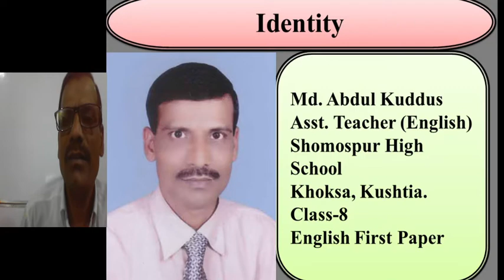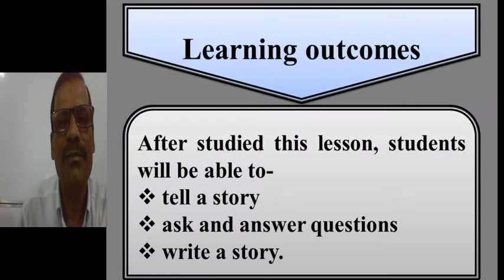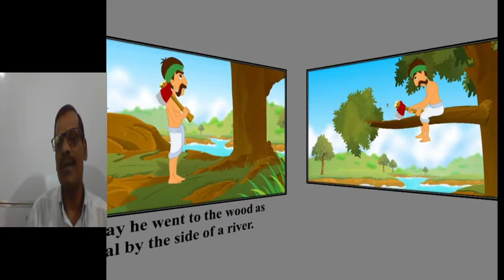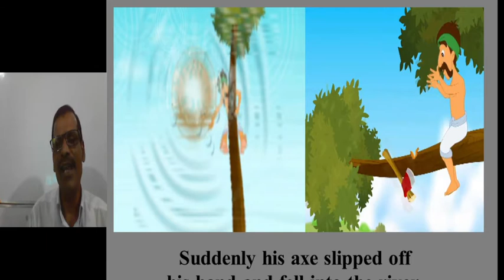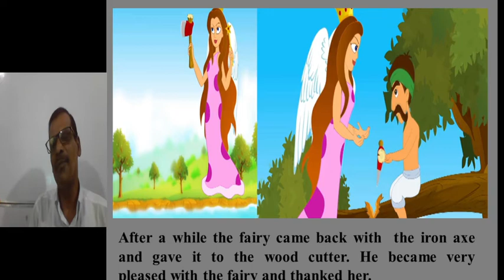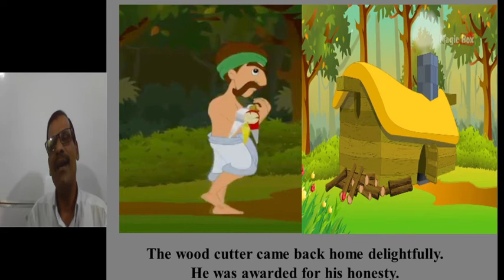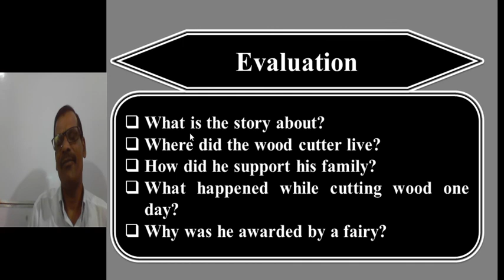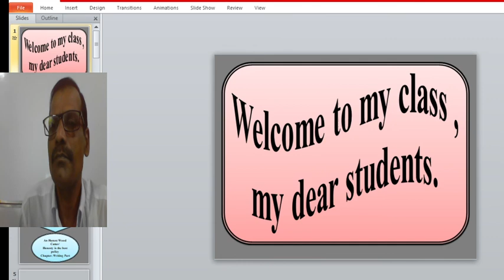'Honesty is the best policy' is a Completing Story for The Students of Class Six to Ten.